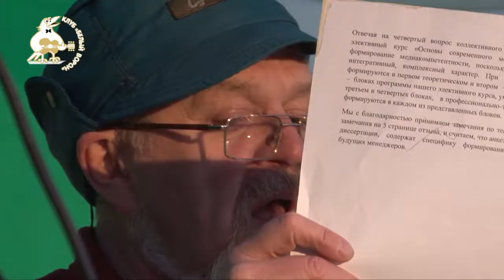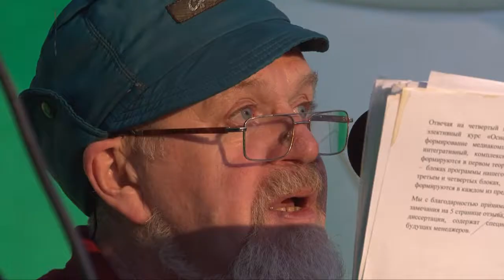42 Михаил Богуславский Стихи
Фестиваль "Агидель" 2018. Концерт "Гостей фестиваля", прошедший   1 июня 2018 года.